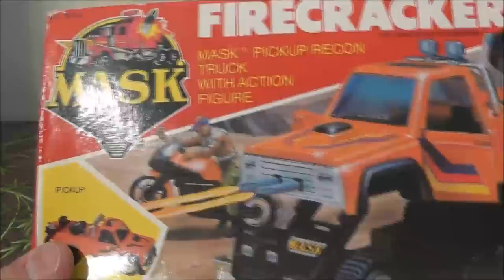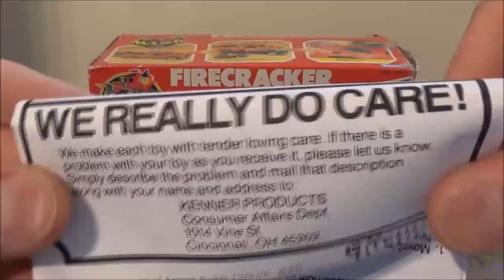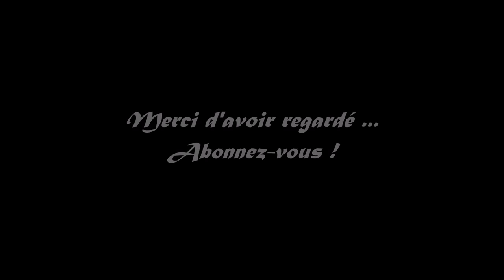Zblex French Reviews : M.A.S.K. Firecracker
Une revue en français d'un jouet MASK.